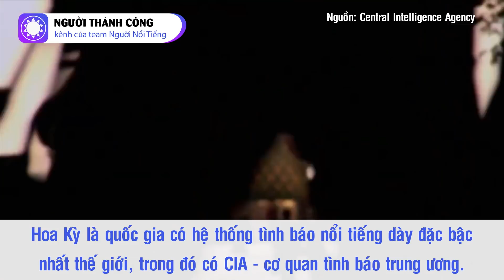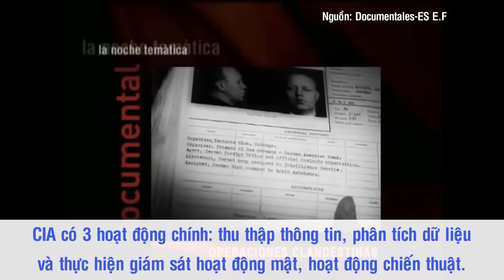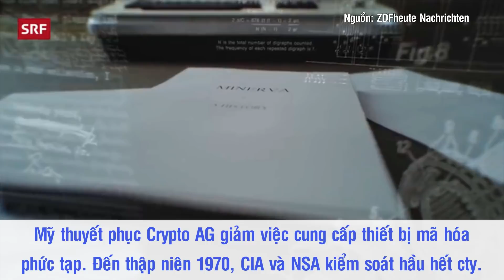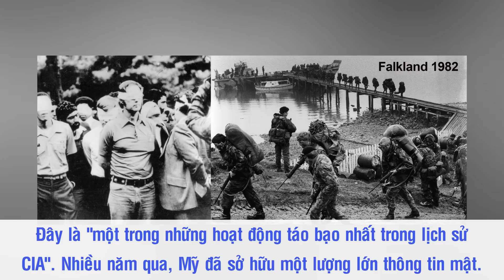Lịch Sử CIA - Cơ Quan Tình Báo Trung Ương Hoa Kỳ Và Vụ Bê Bối Nổi Tiếng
Hoa Kỳ là quốc gia có hệ thống tình báo nổi tiếng dày đặc bậc nhất thế giới. Và khi nhắc đến hệ thống đó, người ta có thể nghĩ ngay tới một vài cái tên, trong đó có CIA - cơ quan tình báo trung ương. Được thành lập từ khá sớm, CIA đã đóng vai trò quan trọng trong việc thu thập thông tin tình báo, phản gián ở nước ngoài, góp phần cung cấp đầy đủ thông tin cho những chiến dịch quan trọng, giúp Hoa Kỳ thành công trong nhiều nhiệm vụ.

Nguồn: pdiam.com, baotintuc.vn, baoquocte.vn, nghiencuuquocte.org, infonet.vietnamnet.vn, thanhnien.vn